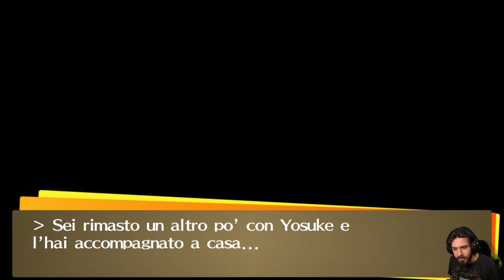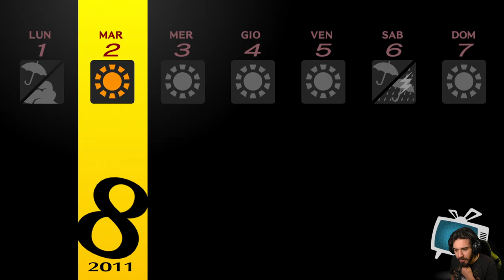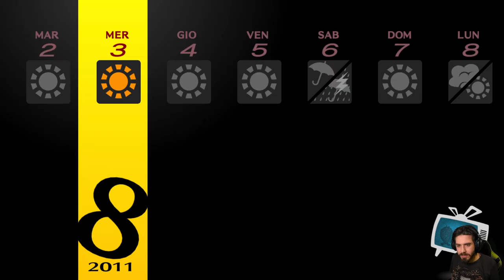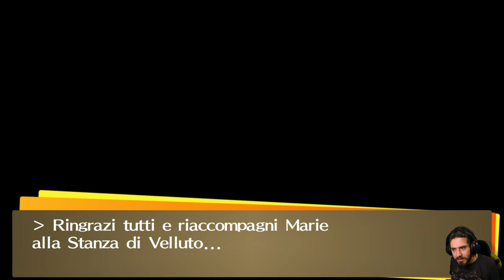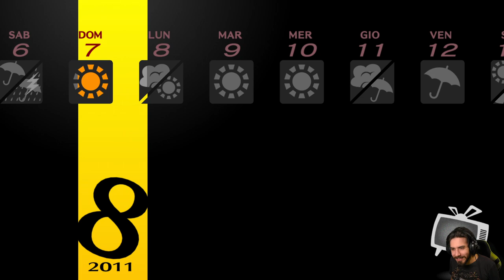Persona 4 Golden [Blind Run] - EP 29 - Vacanze Estive